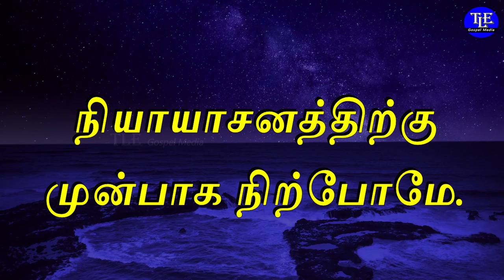Indraya vasanam |29/12/2022| Today Bible Verse in tamil |TLE Gospel Media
உங்களுக்கான இன்றைய வசனம்  [ Indraya vasanam ] :

நம்மில் ஒருவனும் தனக்கென்று பிழைக்கிறதுமில்லை, ஒருவனும் தனக்கென்று மரிக்கிறதுமில்லை.

நாம் பிழைத்தாலும், கர்த்தருக்கென்று பிழைக்கிறோம், நாம் மரித்தாலும்கர்த்தருக்கென்று மரிக்கிறோம்; ஆகையால் பிழைத்தாலும் மரித்தாலும் நாம் கர்த்தருடையவர்களாயிருக்கிறோம்.

கிறிஸ்துவும் மரித்தோர்மேலும் ஜீவனுள்ளோர்மேலும் ஆண்டவராயிருக்கும்பொருட்டு, மரித்தும் எழுந்தும் பிழைத்துமிருக்கிறார்.

இப்படியிருக்க, நீ உன் சகோதரனைக் குற்றவாளியென்று தீர்க்கிறதென்ன? நீ உன் சகோதரனை அற்பமாய் எண்ணுகிறதென்ன? நாமெல்லாரும் கிறிஸ்துவினுடைய நியாயாசனத்திற்கு முன்பாக நிற்போமே.
                                                                              ரோமர் 14 : 7 - 10